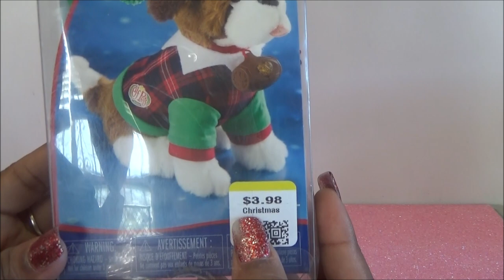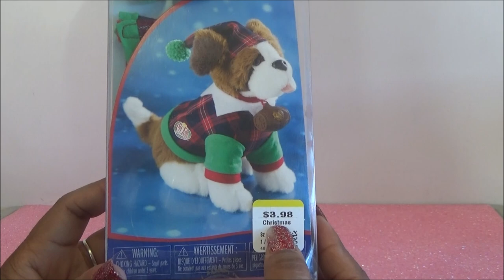Haul Colectivo de Navidad - Diciembre 2020